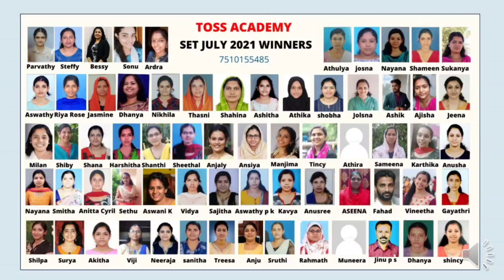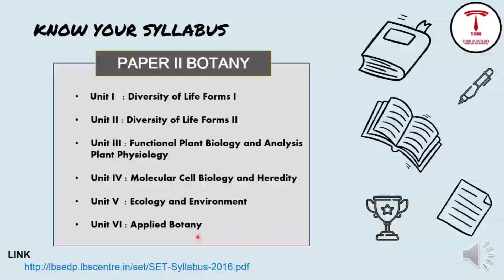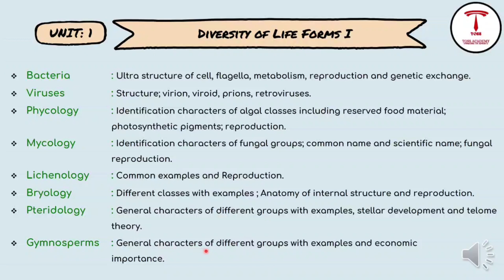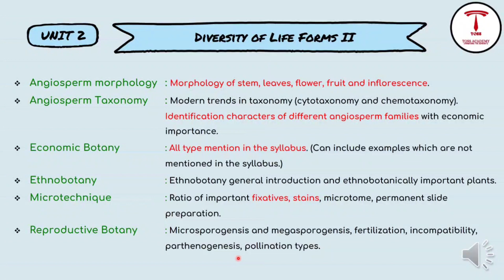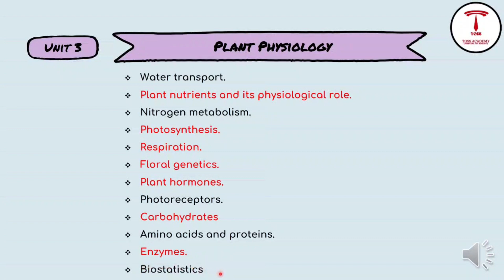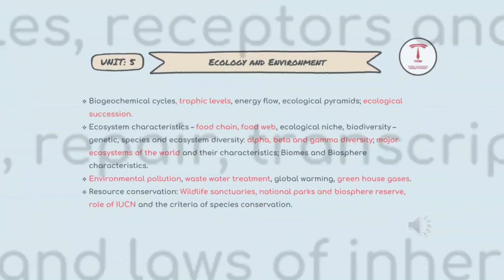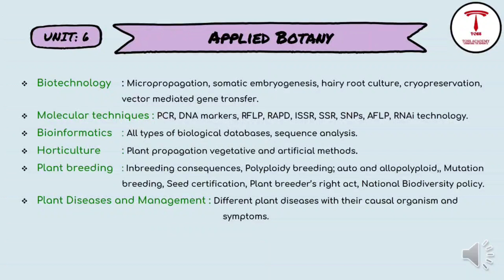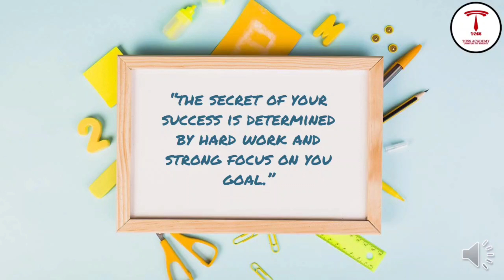How to prepare SET Botany|SET BOTANY important areas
KERALA STATE ELIGIBILITY TEST-SET-ONLINE COACHING @TOSS ACADEMY
COURSES-GENERAL PAPER,,PHYSICS,CHEMISTRY,MATHS,BOTANY,ZOOLOGY,COMMERCE,ECONOMICS,ENGLISH,COMMERCE,MALAYALAM